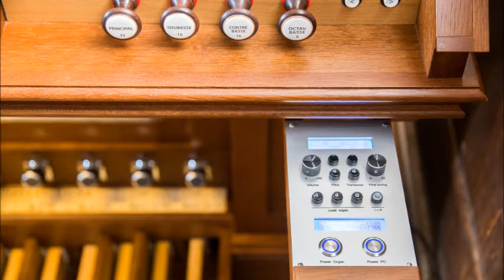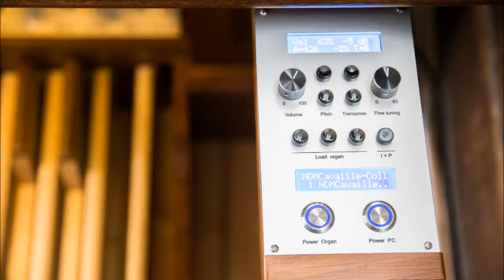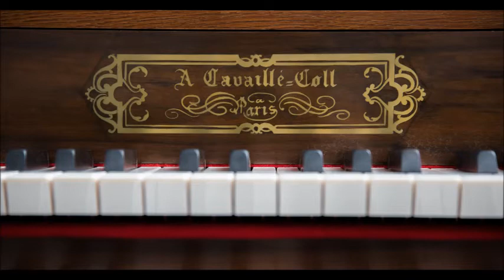László Deák plays in concert L. Vierne's IV. Symphony: Romanze on Metz Cavaille-Coll Virtual organ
Live digital recorded on Premier Concert of the New organ: 15. November 2014.
Hungary / Budapest / Rákospalota Baptist Church
Cavaille-Coll organ console designed and made by Vox Organi